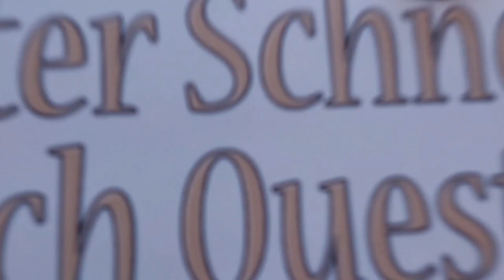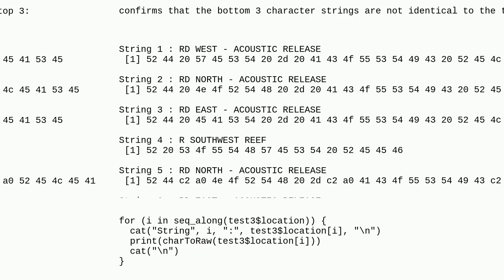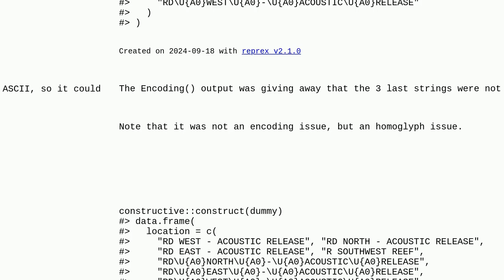encoding issues in R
A special thanks goes out to the community

  encoding r